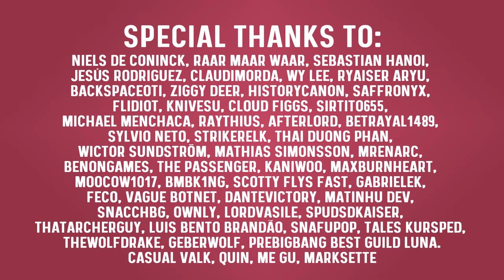Meet The Kain Class | MapleStory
Kain is the Nova Archer who specialized in mobility and burst damage. Kain has a unique grappling hook mechanic that can be used when grinding and in certain bossfights. Making it easier to get around and to avoid stuff. Also unique to Kain is that he has a dash that puts him into darksight when using the skill. Making him one of the few non thief classes that has access to darksight.